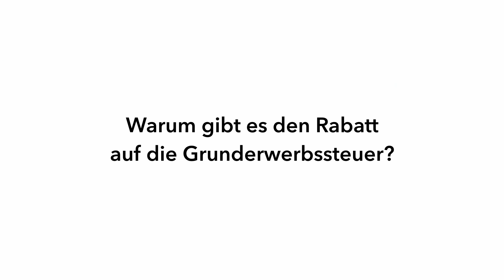NRW schenkt Immobilienkäufern 10.000€ - Rabatt auf die Grunderwerbssteuer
Einen Rabatt auf die Grunderwerbssteuer gewährt das Land Nordrhein-Westfahlen Immobilienkäufern im Jahr 2022, solange sie die Immobilie selbst nutzen. Wie Sie jetzt Ihr Geld zurückbekommen, erklärt Dr. Carsten Pätzold in diesem Video.